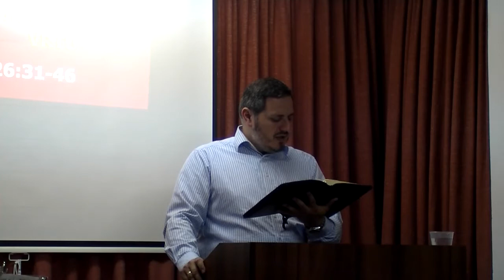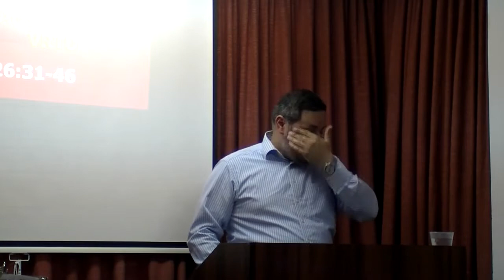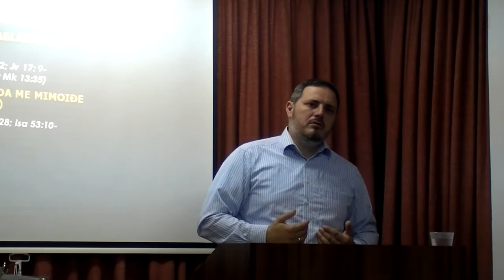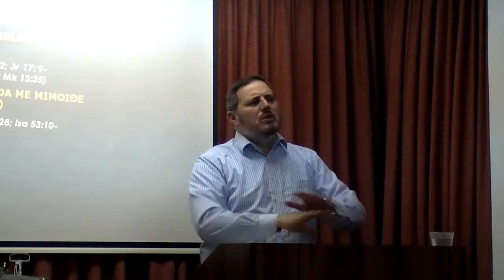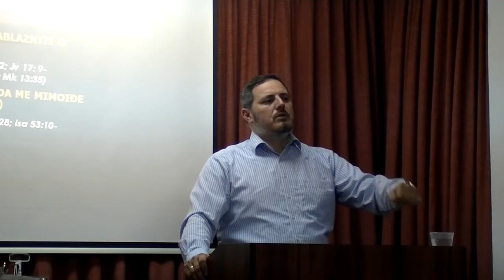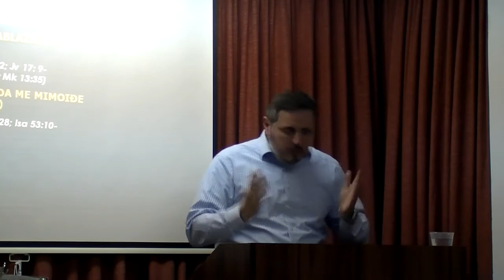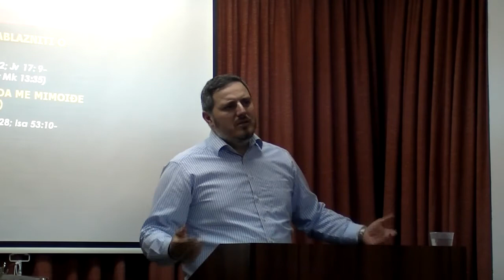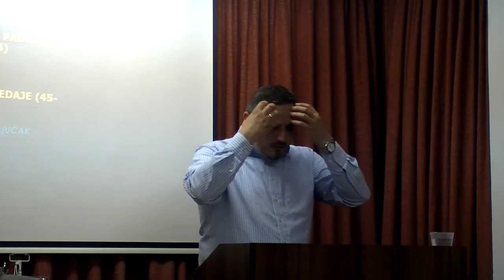Borba u getsemanskom vrtu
Borba u getsemanskom vrtu (140. propoved iz tumačenja Jevanđelja po Mateju)
Tekst iz Matej 26:31-46
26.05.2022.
Govorio brat Bane.